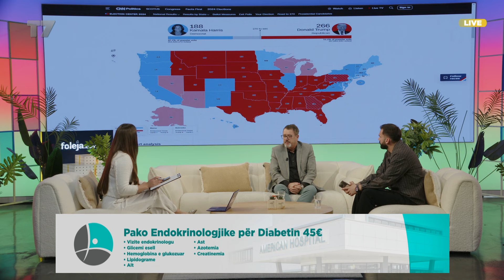Trump presidenti i ri i SHBA, si do të ndikojë fitorja e tij në Kosovë | gjesi | T7